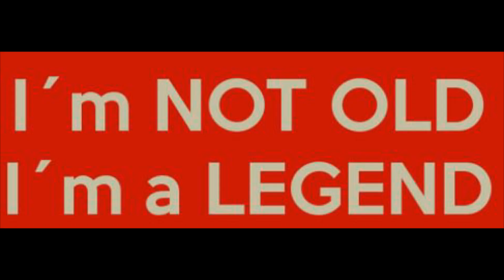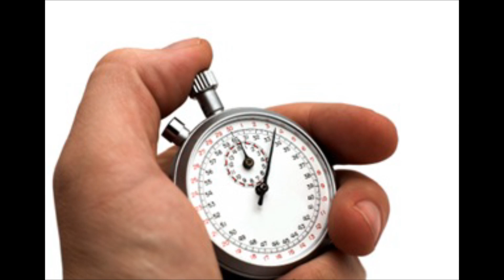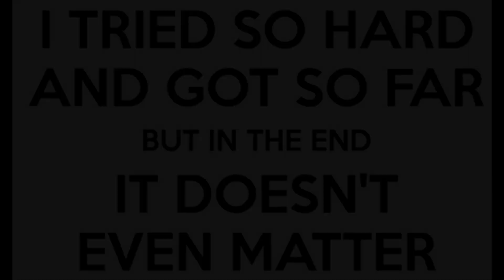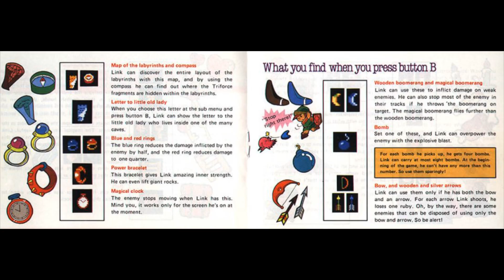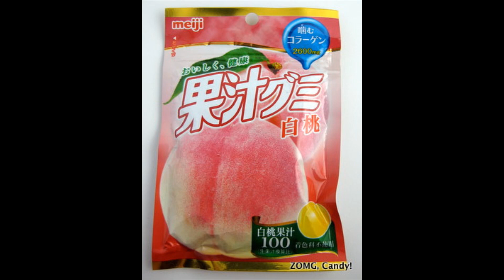Zelda Theory- The Secret Sages of the Ages?!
Who are the old man and woman in Zelda? Find out here.

Want to see my Stuff before anyone else? Along with other great rewards!

This Link is only for a One Time Donation, link below-

Your Donations not only help my shows, but also help the poor, needy, and hungry, as well as Children who need toys.

Tweet About Me On Twitter for Fast Updates and Free Gaming Codes-

Add Me-

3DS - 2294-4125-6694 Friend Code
Xbox - Protomario
PSN - Protomario
Steam - Protomario
Skype - ProtoPeach